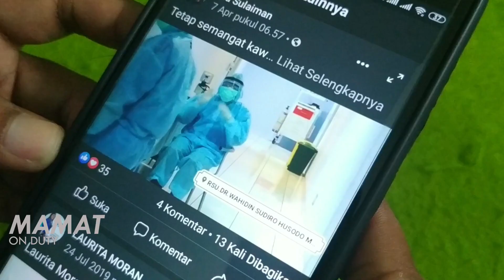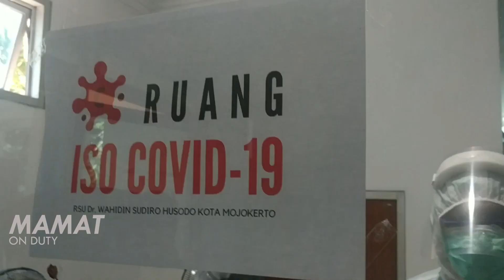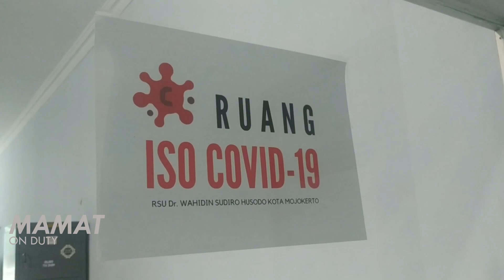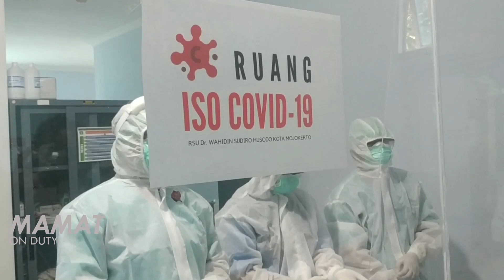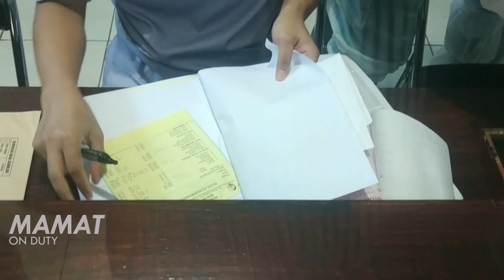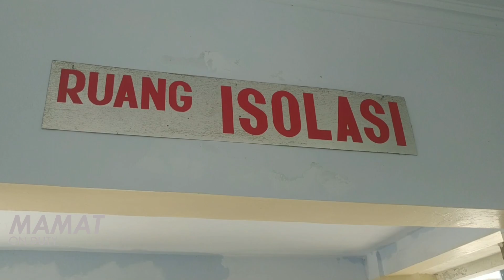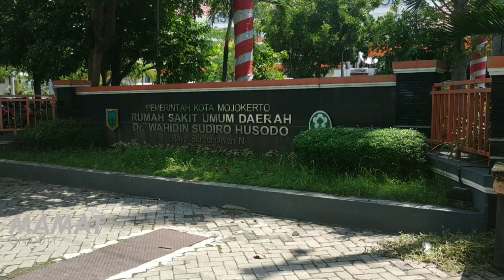Viral!! Ribuan Orang Ternyuh Melihat ini, Paramed!s Sholat Kenakan APD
Pria ini bernama Dani, yang tengah viral karena menjalankan
salat sambil duduk di kursi. Dalam rekaman tersebut,
Dani menunjukkan gerakan takbiratul ihram dilanjut
dengan gerakan seperti orang ruku. Salat dalam keadaan
seperti ini tentu diperbolehkan.